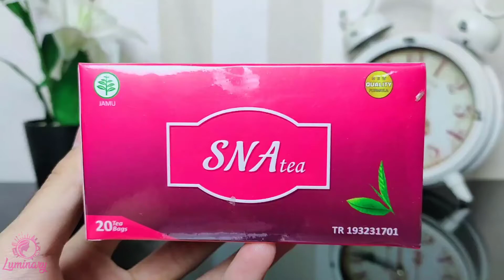PAKET PENURUN BERAT BADAN SINENSA BEAUTY SLIM HERBAL KAPSUL + TEH PELANGSING HERBAL AMPUH ORIGINAL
Deskripsi Paket teh & kapsul SINENSA obat pelangsing herbal
Paket Terdiri :
1 box Teh Pelangsing Sinensa / Sinensa Green Tea Herbal
1 botol Sinensa Beauty Slim Herbal

SINENSA BEAUTY SLIMHERBAL KAPSUL
POM TR 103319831 dan sudah terdaftar dalam HALAL MUI

TEH PELANGSING SINENSA - SINENSA GREEN TEA HERBAL
Din Kes P-IRT No : 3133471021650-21
1 pak isi 20 pcs.